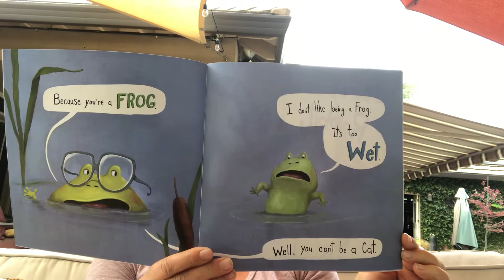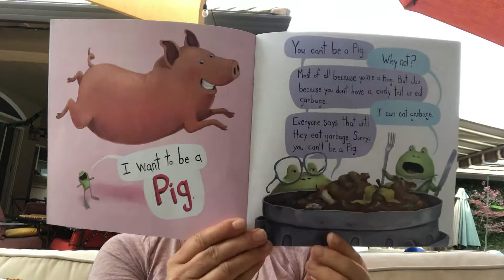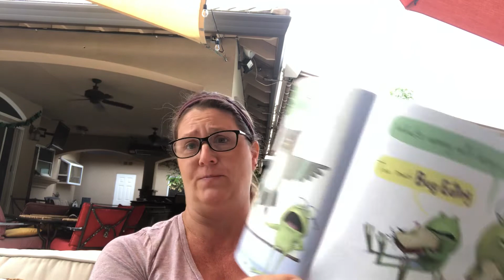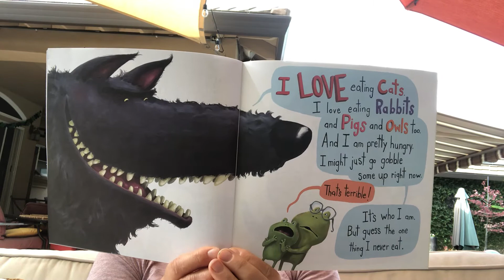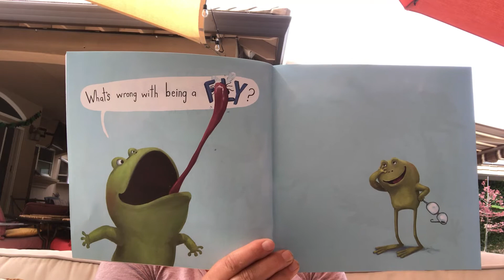I Don’t Want To Be A Frog